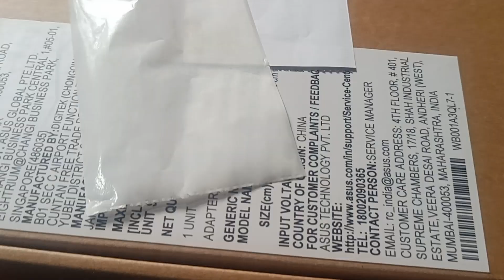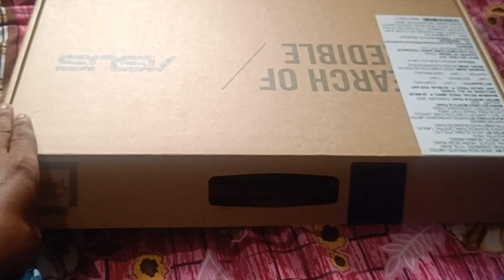ASUS Vivobook 15 Core i3 11th Gen - (8 GB512 GB SSDWindows 11 Home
Malaysia Tarvel

I am a Hasnad Sekh, my hobby is traveling,
বেড়ানোর গল্প youtube এ upload করার মাধ্যমে খুবই আনন্দ লাভ করি। যে সব ব্যক্তিগণ আমার ভিডিওকে ভালোবাসেন, তাঁদের কাছে আমি কৃতজ্ঞ। আপনাদের ভালোবাসাই আমার উৎসাহ। ধন্যবাদ সবাইকে।

Please share 10 person

So please support me friends

YouTube  (Hasnad)